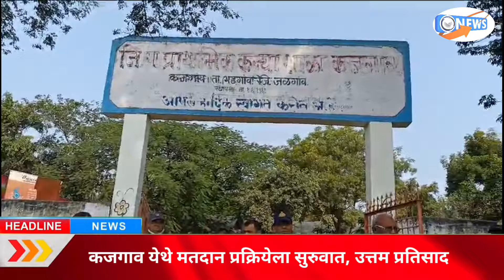कजगाव येथे मतदान प्रक्रियेला सुरुवात, उत्तम प्रतिसाद